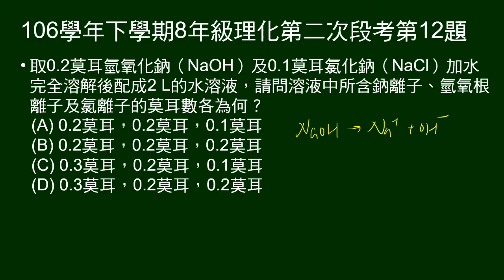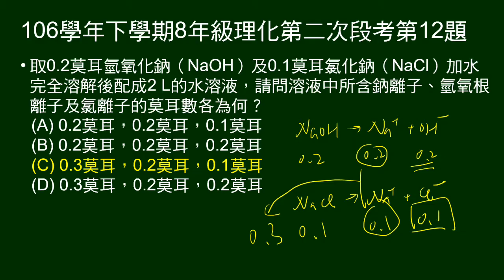106學年下8年級理化二段第12題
給氫氧化鈉、氯化鈉莫耳數，配成2公升溶液，問溶液中，鈉離子、氫氧根離子、氯離子莫耳數。